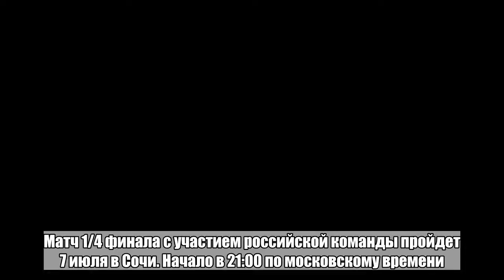Капитан сборной Испании болезненно воспринял победу России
Капитан сборной Испании Серхио Рамос прокомментировал поражение от команды России в матче 1/8 финала чемпионата мира по футболу. Его слова передает Федерация футбола Испании. «Вылет с чемпионата мира всегда воспринимается болезненно. Сборная России ждала серии пенальти. Это был их единственный шанс. При этом могу сказать, что горжусь нашей командой», — заявил Рамос. 1 июля сборная России обыграла команду Испании и вышла в четвертьфинал чемпионата мира. В основное и дополнительное время команды победителя не выявили, а в серии пенальти точнее оказались российские футболисты — 4:3. Голкипер Игорь Акинфеев отразил два одиннадцатиметровых удара. Сборная России в четвертьфинале сыграет со сборной Хорватии. Матч 1/4 финала с участием российской команды пройдет 7 июля в Сочи. Начало в 21:00 по московскому времени.Больше важных новостей в Telegram-канале «Лента дня».